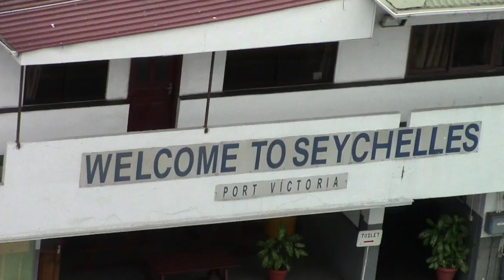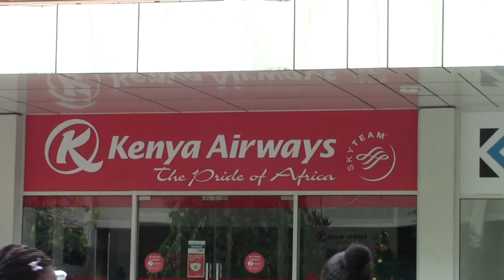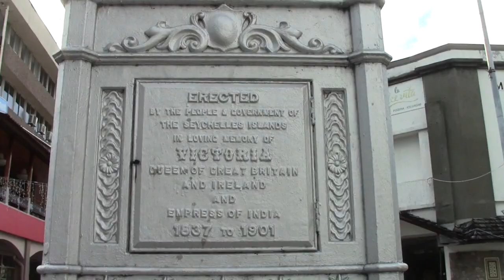Seychelles HD 720p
Seychelles